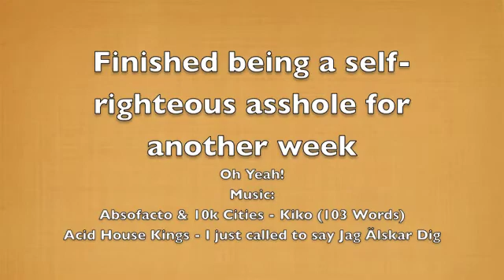LGBT Babies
Topic I didn't cover last week... My thoughts on science creating "Male Eggs and Female Sperm"